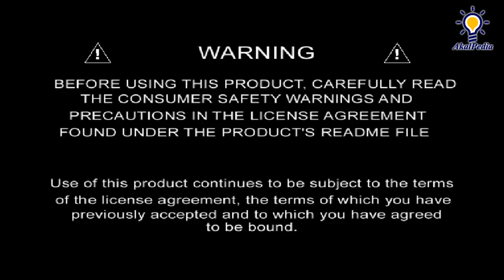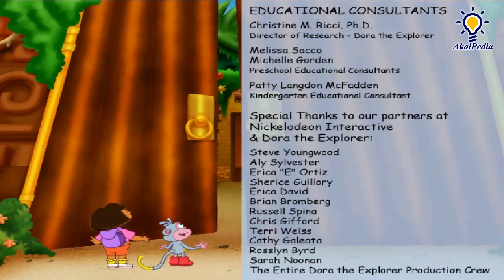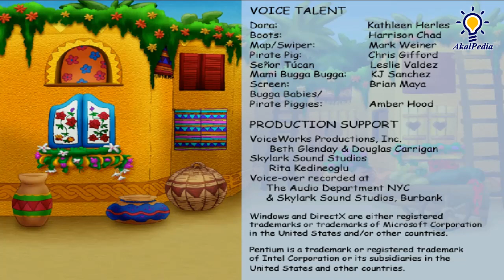GAMEPLAY - Dora the Explorer™: Lost City Adventure (PC Game 2002) - Full Game | Nickelodeon Jr Games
Dora the Explorer™: Lost City Adventure (PC 2002) - Full Game

Story: Lost City Adventure is the first PC game for Dora the Explorer and it takes children on a fun learning adventure, with the world's youngest explorer!

Dora's special teddy bear, Osito, is lost. She and Boots post a sign, and then decide to take matters into their own hands. With her trusty map for guidance and help from kids, Dora and Boots journey to the Lost City, a mysterious and hidden place where all lost toys and treasures go. Along the way, they travel to exotic locations, encounter some of their friends--Pirate Pig, Mami Bugga Bugga, and more--and help them regain their lost objects, too.

- This PC game is based on The Lost City, which didn't premiere on TV until February, June and October 2003.
- Coincidentally, the episode was produced in 2002, which is the same year this game was released.
- In this game, the Number Pyramid is the second location, while in the episode, it was the first location.
- The Mixed-Up Jungle is not in this game unlike the actual episode. Instead, the Big Pond was featured.

Platforms - Windows
Publisher - Nick Games, Global Star Software
Developer - Infogrames